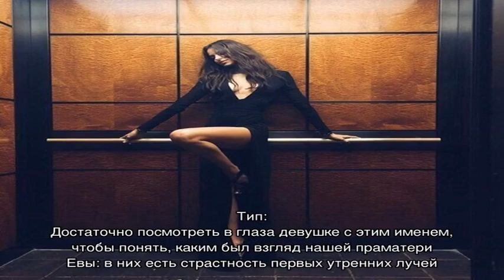Что означает имя Альбертина: характеристика, совместимость, характер и судьба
Имя Альбертина:  значение имени Альбертина для девочек и женщин, совместимость, происхождение и судьба.  Подробное толкование и какие мужские имена подходят имени Альбертина?